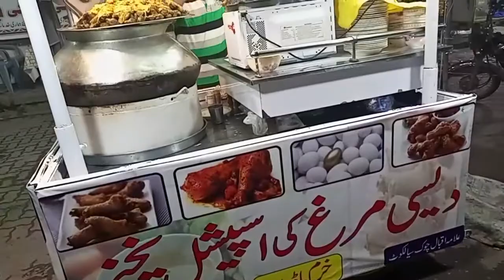Desi murgh ki especial Yakhni vlogs @jaanmohammadofficial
38 years old Famous souvenirs of Sialkot.
 Come to Sialkot if you want to drink local chicken yakhni  "Desi Murgh ki Yakhnii "